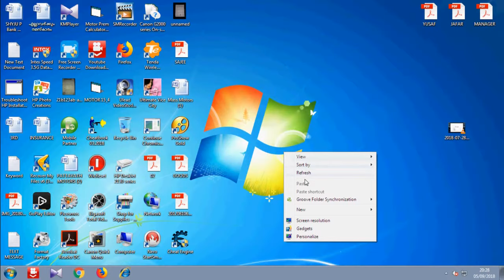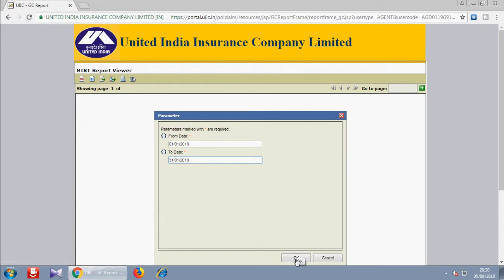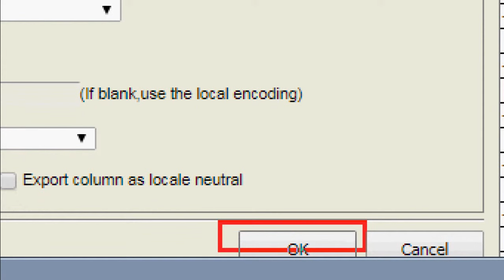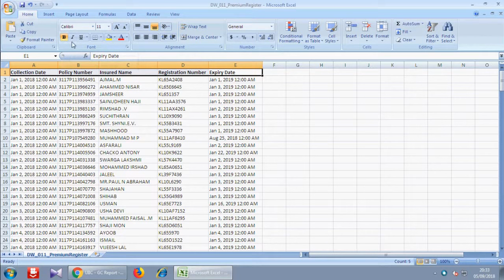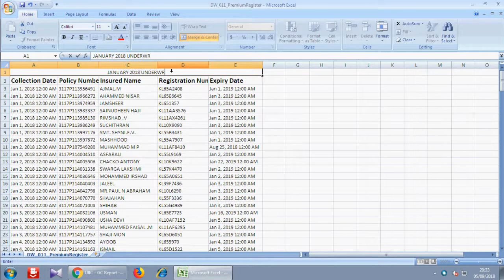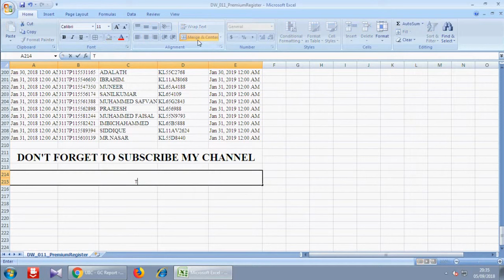How to get the Past Policy Details through Agents portal - Premium Register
United India Insurance Co. Ltd.,